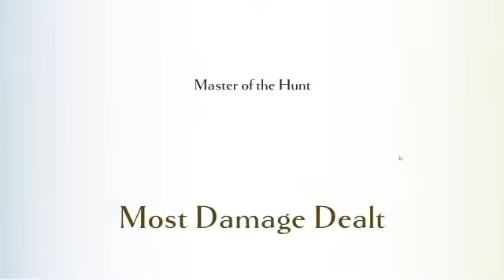Spikey Boar monster | Dauntless | E5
The quillshot is a handful.